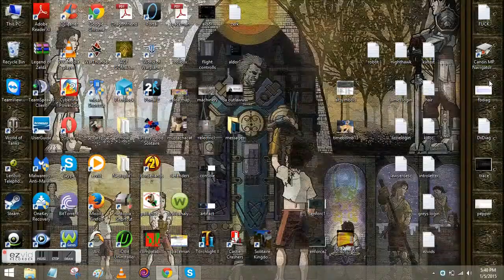dead man bragging